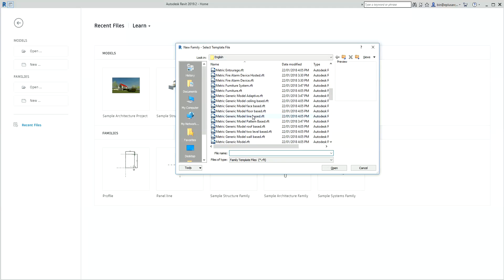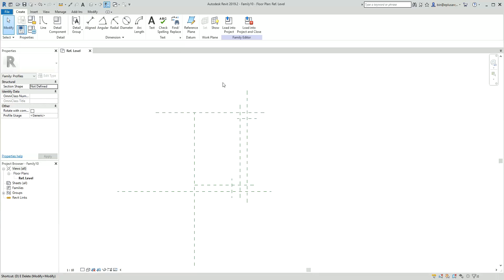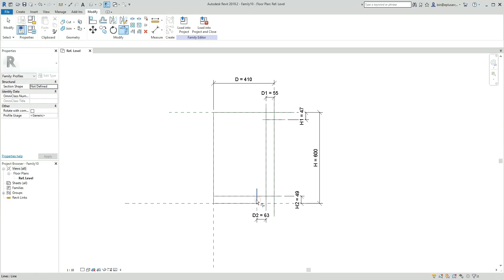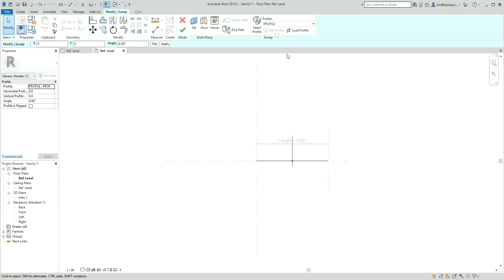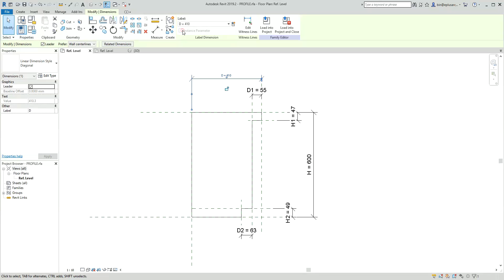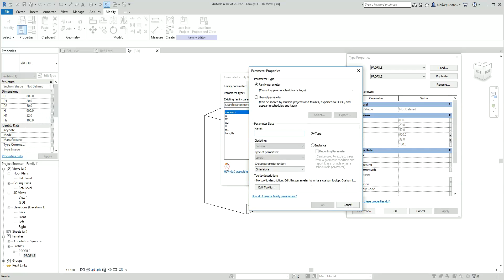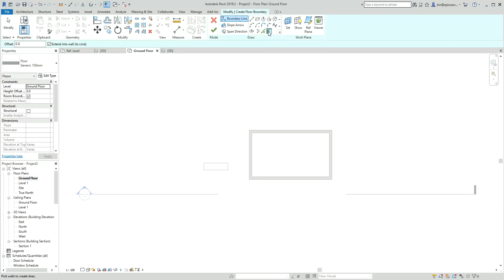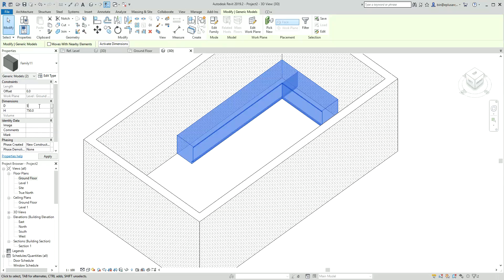Revit Modeling Exercise 003 - Line Based Joinery 1.0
This is a simple parametric line-based joinery family that you can use for schematic stage.

Simply click twice to create a joinery, no more model in place extrusion needed.

We will develop this family a little more in the future.